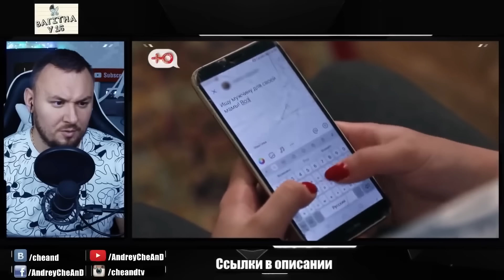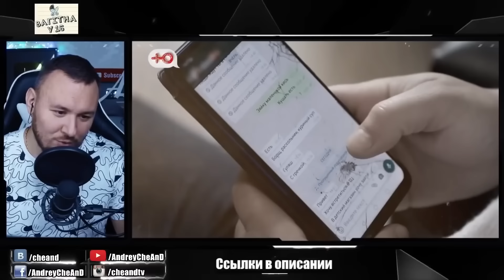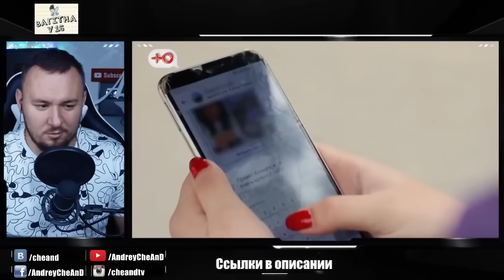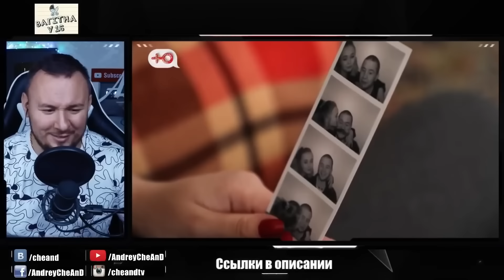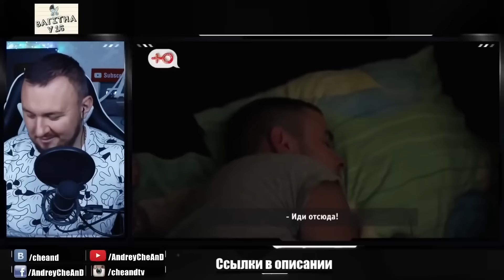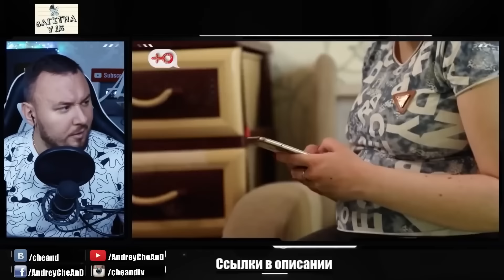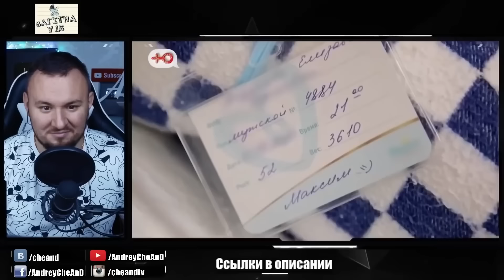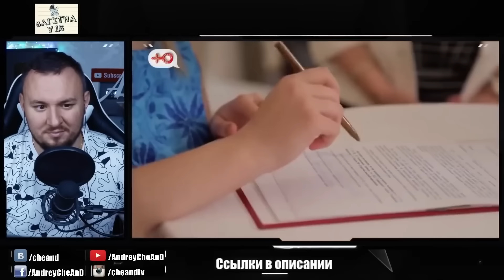БЕРЕМЕННА В 16 ► Лиза из Питера